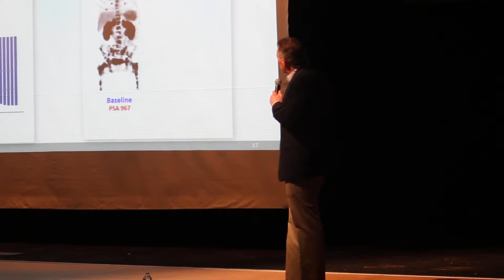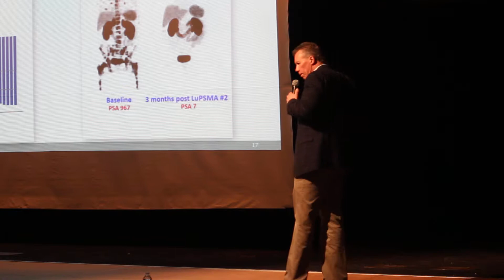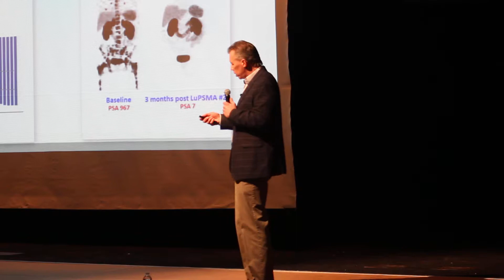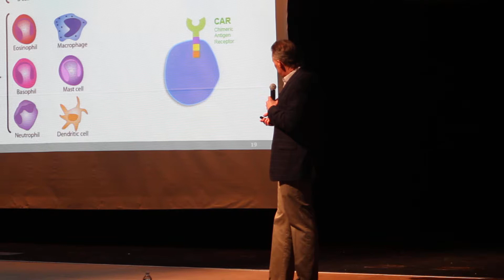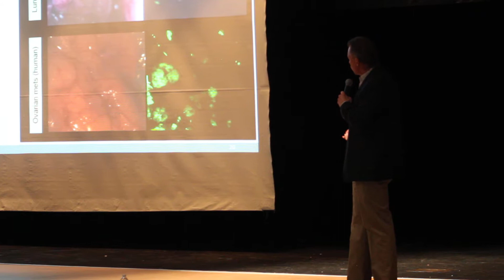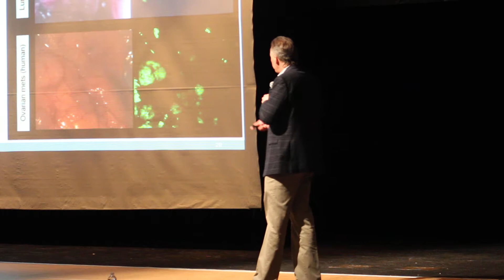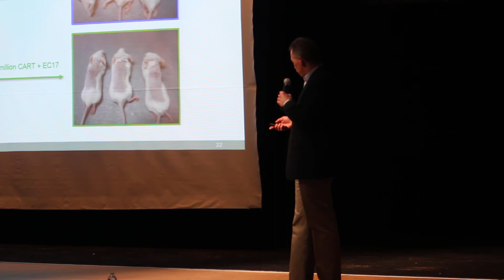HHSTV Daily Announcements